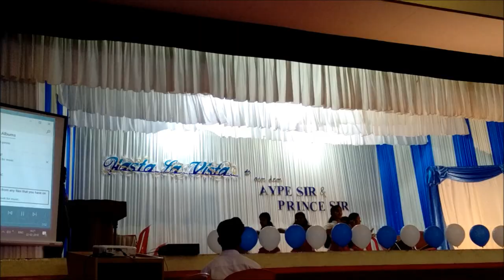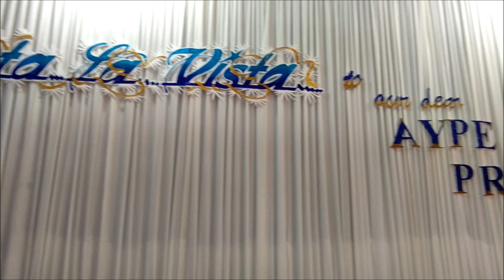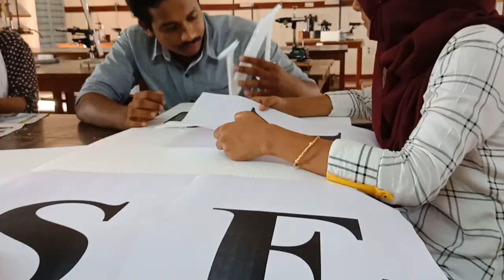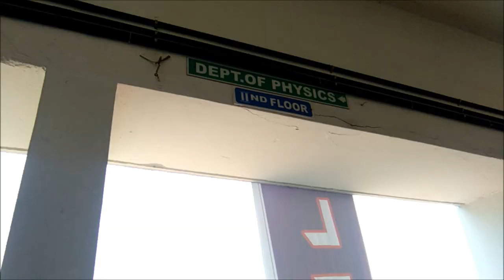Physics Hastala Vista BMC Thrikkakkara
എന്റെ കലാലയത്തിലൂടെ. this is for you Sr.Irine 💚